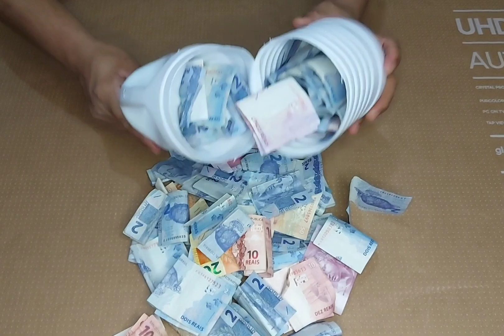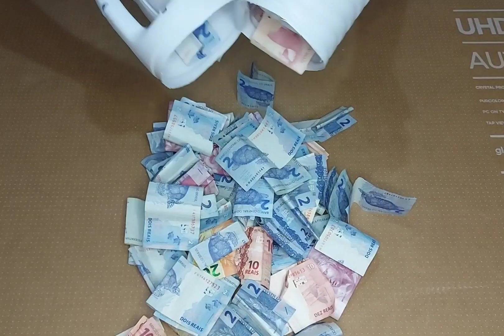NUNCA VI TANTO DINHEIRO ASSIM ! Chamada de Hoje 😱